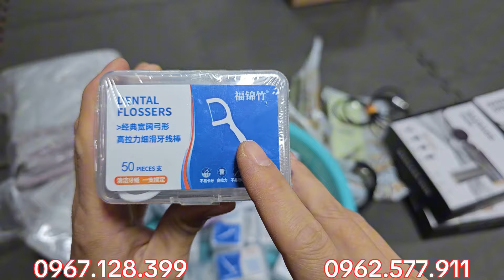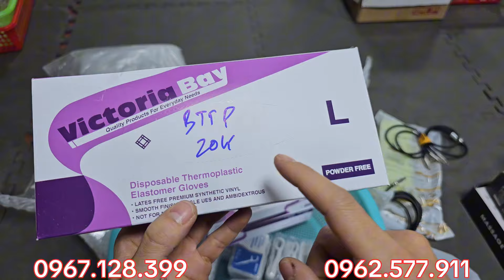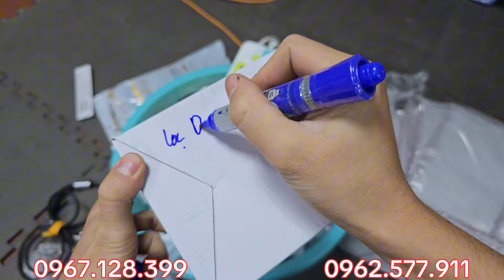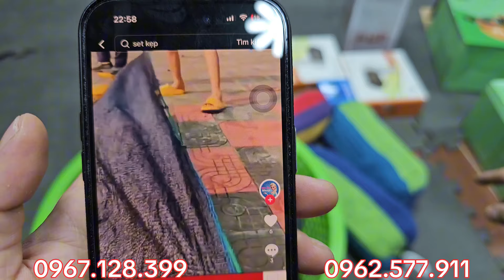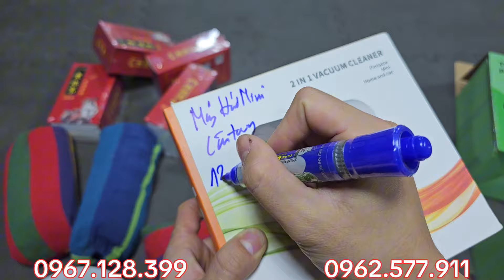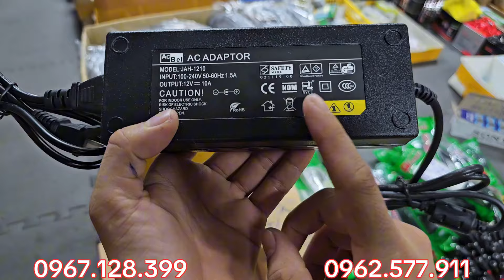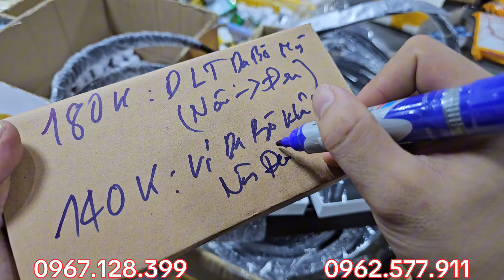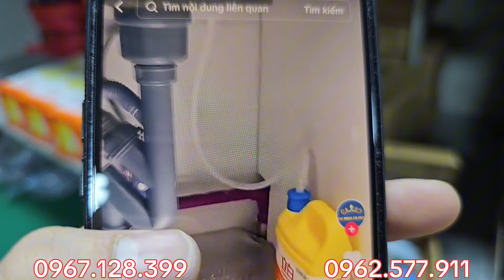Thanh lý rọn kho về lô hàng mới, giá chỉ từ 1k rẻ lắm luôn, hàng nhật bãi, hàng tồn - 0967.128.399